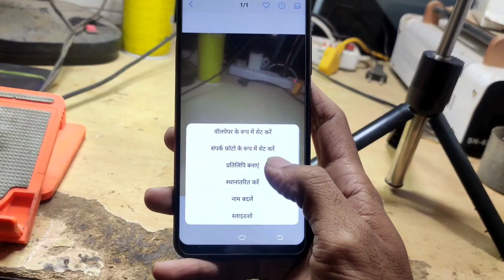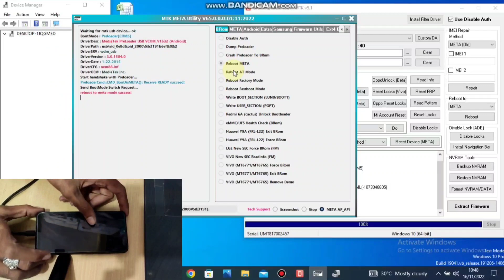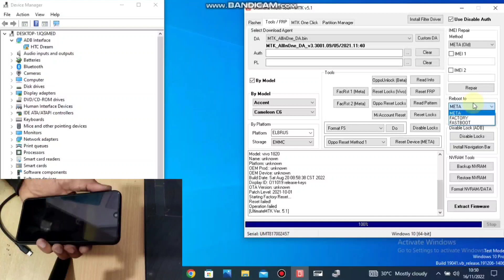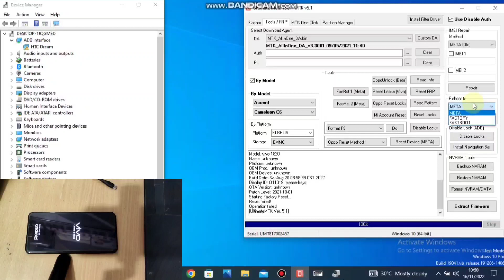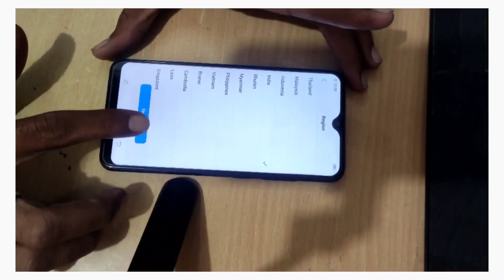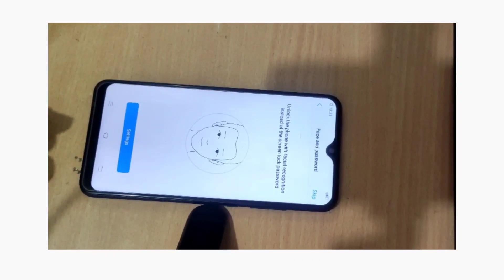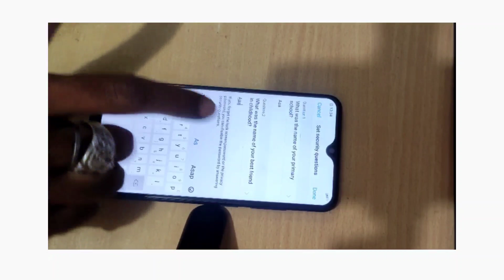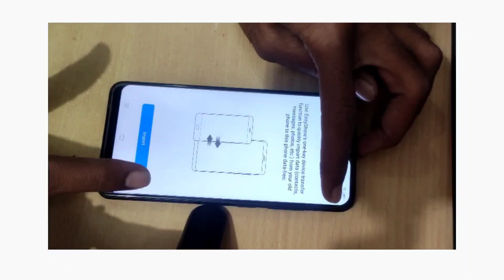Vivo Y91i ,Y90, Y1s, Password Unlock Umt Tool || Without dead risk 100% Working 2022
sorry bhai y12 ,y15,y17 nahi hoga uske liye apko ye is tarah karna hoga video

Vivo New Security Unlock
New Trick Vivo Security Unlock
Vivo Security Bypass Unlock FIX
New Trick Vivo Security Unlock Phone FIX